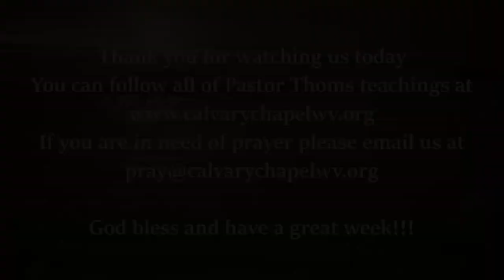Fireside Studies - David's Sin Revealed - 2 Samuel 12